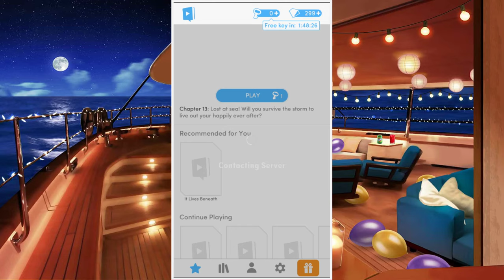Choices: Rules of Engagement, Book 3 Chapters 12 and 13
We honestly had enough to worry about without a freak storm, game T__T